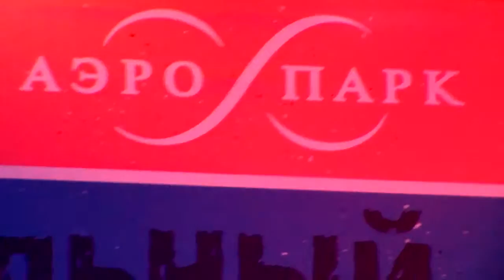Сольный концерт Ксении Совертковой (вокал) в ТРЦ АЭРО ПАРК г.Брянск 13.10.2016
Сольный концерт лауреата всероссийских и международных конкурсов Ксении Совертковой (вокал) в ТРЦ АЭРО ПАРК г.Брянск 13 октября 2016 года.
00:13 Ксения  Соверткова – «Душа» (сл. и муз. Б.Серкебаев, Е.Шакеев)
03:06 Ксения Соверткова – «Москва – Владивосток» (сл. М.Фадеев, О.Серябкина / муз. М.Фадеев)
05:58 Ксения Соверткова – «Расскажи мне, мама» (сл. А. Сланевская, В. Дробыш / муз. В. Дробыш)
09:06 Ксения Соверткова – «Fashion Girl» (сл. Е.Шакеев / муз. М.Гладких, А.Саркисян )
12:42 Ксения Соверткова – «Вне зоны доступа» (сл. и муз. Л.Притула, Д.Притула)
16:06 Ксения Соверткова – «Папа, мама» (сл. Р.Джанибеков / муз. И.Крутой)
19:40 Ксения Соверткова – «213 дорог»  (сл. и муз. Л.Притула, Д.Притула)
22:20 Ксения Соверткова – «Всё в твоих руках» (сл. Г. Витке / муз. Л.Агутин)
26:46 Ксения Соверткова – «Изучай меня» (Наталья Ветлицкая cover)
29:37 Ксения Соверткова – «Улетаю» (сл. и муз. Б.Серкебаев)